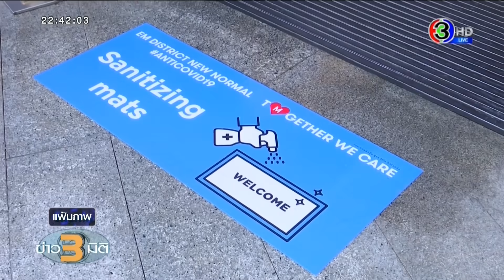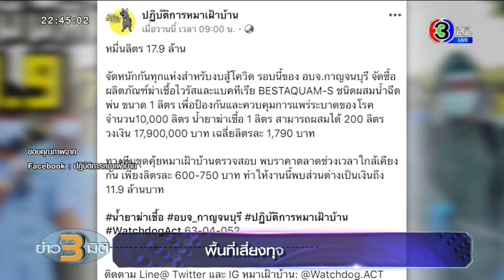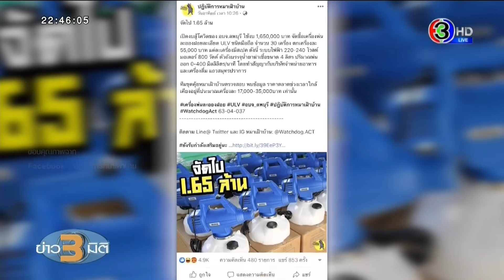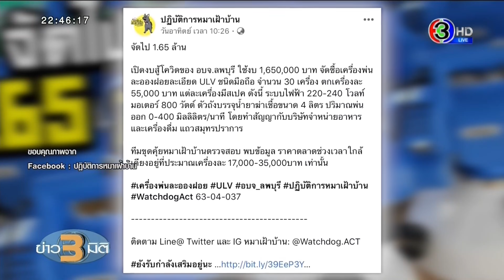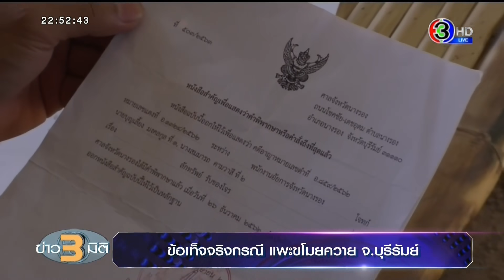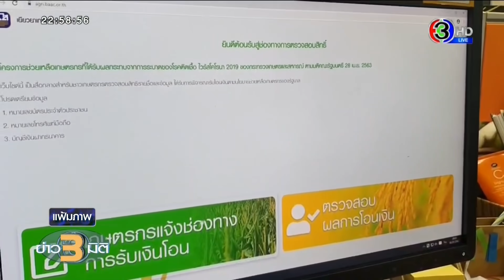คลิปเต็มรายการ ข่าว3มิติ วันที่ 13 พฤษภาคม 2563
ศบค.แถลงข่าวดี ไม่พบผู้ติดเชื้อโควิด-19 รายใหม่ เตรียมหารือผ่อนคลายระยะ 2

อบจ.หลายแห่งโร่แจงการจัดซื้อช่วงโควิด-19 หลัง ป.ป.ช.เตรียมตรวจสอบทุจริตงบประมาณ

ไขข้อเท็จจริง ปมชาวบ้านร้องถูกจับเป็นเพราะคดีขโมยควาย จ.บุรีรัมย์

อังกฤษ-อินเดียยังไม่ด่วนคลายล็อกดาวน์ หวั่นพบผู้ติดเชื้อโควิด-19 เพิ่ม

ธ.ก.ส.เตรียมจ่ายเงินเยียวยาเกษตรกร รอบแรก 1 ล้านราย 15 พ.ค.นี้